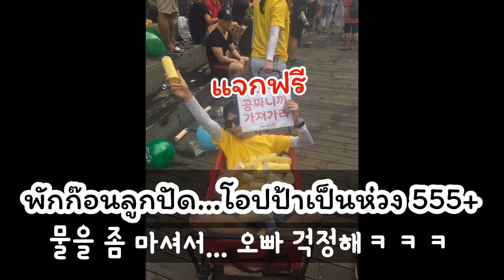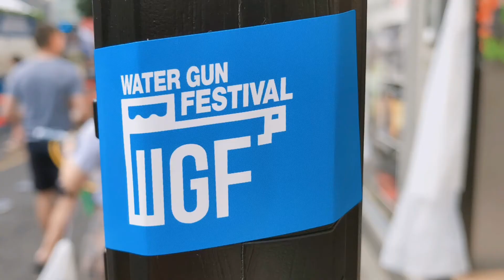รีวิวKoreaWGF2019 | hipani ไปกับดาวมักเลาะ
แต่ปีนี้ไม่มี โควิดเป็นเหตุสังเกตได้ (จบทุกๆ Festivals)
นอนดูของปีที่ผ่านมาแล้วกัน แง้ววว😅🔫💦🚀
ไปกับดาวมักเลาะ 놀러가자!
(ใส่หน้ากาก รักษาระยะห่าง มั่นล้างมือ นะแจ๊ะ )